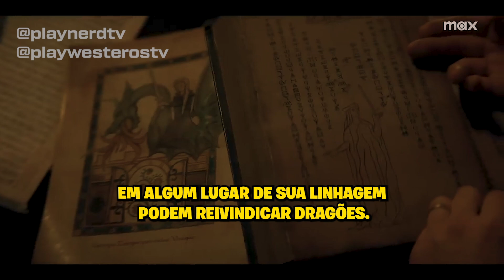Por DENTRO do Episódio 07 de House Of The Dragon Temporada 2 | Legendado | BASTIDORES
🔴Por DENTRO do Episódio 07 de House Of The Dragon Temporada 2 | Legendado | BASTIDORES | HBO | Max | Casa do Dragão Season 2

✓Nosso Grupo no Telegram: Link na Aba [ SOBRE ] do Canal.

Powered By: Play Nerd TV | Canal de Cultura Pop, Nerdices, Curiosidades, Mistérios, React, Review e Muito Mais...